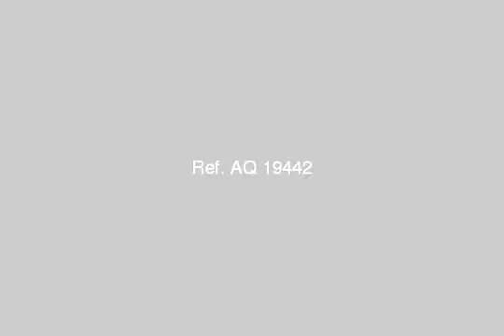apartment for rent in el maadi cairo - mlseg.com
Real estate egypt, cairo, maadi, degla apartments for rent, divided into 2 bedroomsno,2 bathrooms flooring :ceramics marble (dryer,operations rooms equipped,penthouse,private entrance,sauna,special garage)  ad number: 1774 - Egypt / Cairo Maadi Degla -  - Egypt Real Estate |    Greater Cairo |    El Maadi |     Apartment For Rent